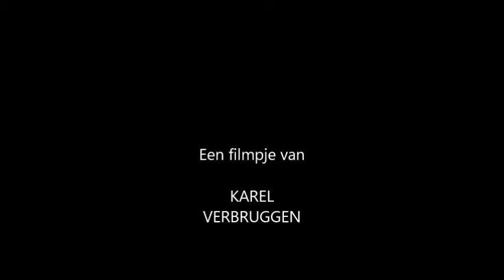Pompoenpapeters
Op zaterdag 27 januari 2018 organiseerde Natuurvereniging Den Bunt een natuurhistorische wandeling in Kasterlee. Gids Gary SPAENENBORGH vertelt hoe de inwoners van Kasterlee aan hun bijnaam zijn gekomen.